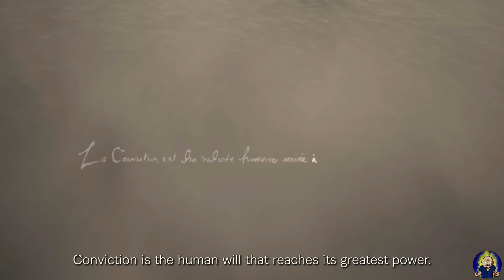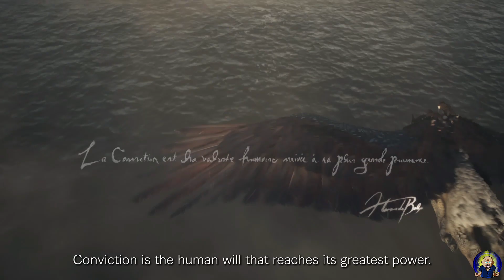Dragon's Dogma 2 BIG NEW DETAILS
About Mike Hero:
Content Creator, rpg guy, and anime fan. I love playing video games and making people laugh.